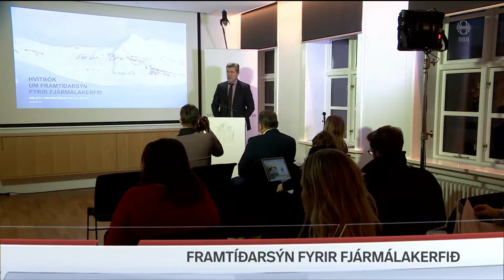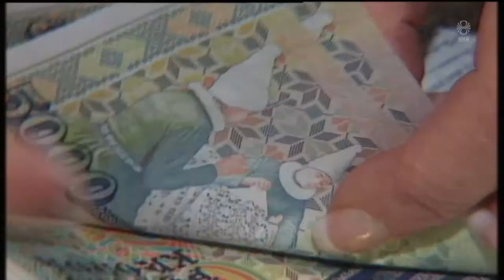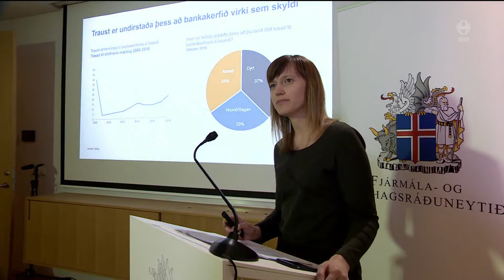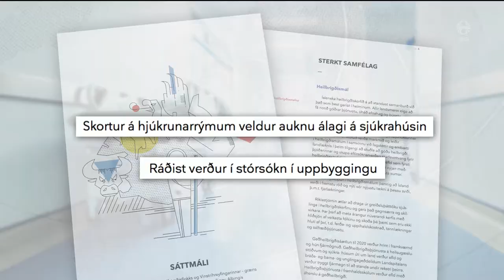Fréttir - 10. des 2018